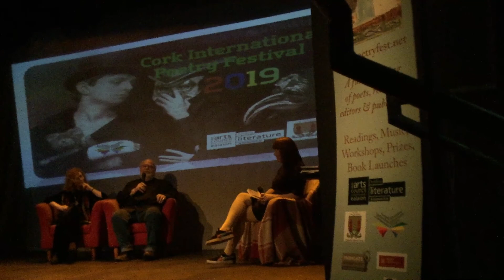Doris Kareva & Thomas Lynch (Poetry)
Introduction from Sarah Byrne 00:00 – 02:45
Doris Kareva 02:45 – 22:10
Thomas Lynch 22:10 – 49:49
Interview 49:49 – 53:05

Doris Kareva is a poet and translator from Estonia. Her poems and essays have been translated into more than twenty languages and often put to music, staged and performed in Estonia and abroad. She works as an editor for the Estonian literary journal Looming (Creation).
“...the swiftness, energy and beauty of the poems themselves seem to reflect a resilience and generosity of spirit, a kind of implicit reaching out to embrace whatever life offers.” – Edmund Prestwich, The Manchester Review

Essayist, poet, and funeral director Thomas Lynch was born in Detroit, Michigan in 1948. His critically acclaimed volumes of poetry include The Sin-Eater: A Breviary (2011), Walking Papers (2010), Still Life in Milford (1998), Grimalkin and Other Poems (1994), and Skating with Heather Grace (1986).
“Lynch once again brings together his intricate knowledge of the body and the soul, and the result is a luminous, humane collection that sees religion as a question mark, not a period.” – Chicago Tribune

Video production: James O'Leary